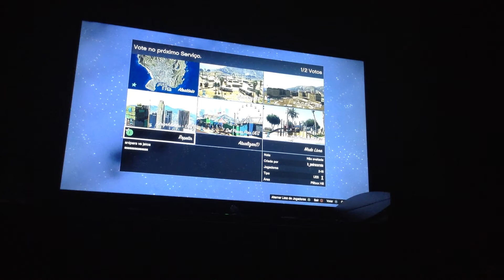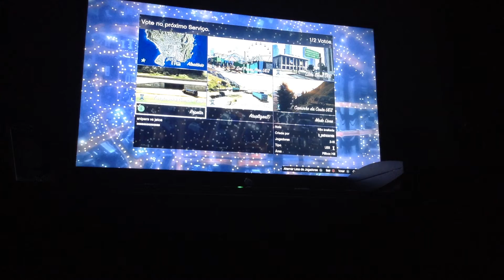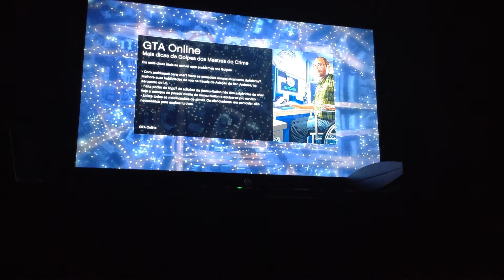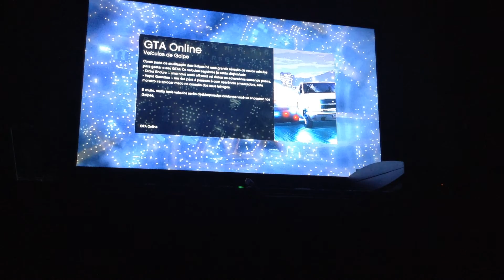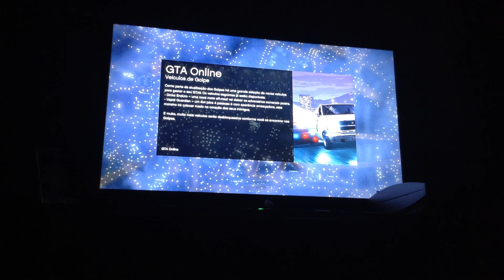Gta Online - Snipers vs Jatos.